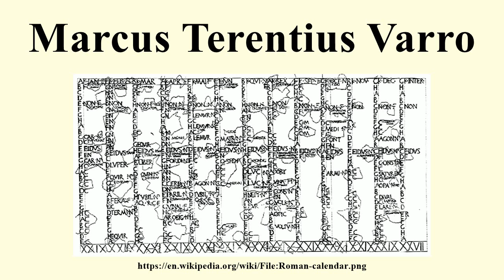Marcus Terentius Varro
Image-Copyright-Info
Image is in public domain
Author-Info:   Unknown
Image-Copyright-Info